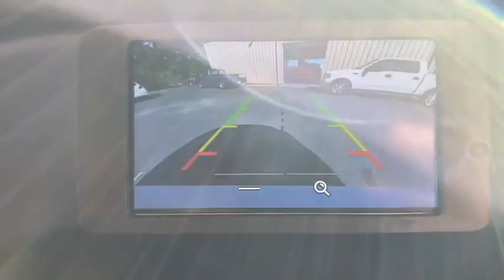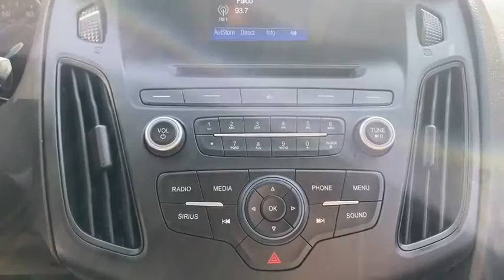2017 Ford Focus Suffolk, Chesapeake, Portsmouth, Norfolk, Virginia Beach, VA 52466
Oxford White Used 2017 Ford Focus available in Suffolk, Virginia at Mike Duman Mitsubishi. Servicing the Chesapeake, Portsmouth, Norfolk, Virginia Beach, VA area.

Odometer is 20664 miles below market average! 2017 Ford Focus SE White FWD 6-Speed Automatic with PowershiftbrbrCall Bobby Kinsey at to schedule a test drive get more information or discuss attractive low rate bank and credit union financing. Mike Duman has been satisfying automotive needs since 1980 and was recognized as the Virginia Independent Quality Dealer of the year. BUY WITH CONFIDENCE! WHY PAY MORE? Recent Arrival!brbrAwards:br  * 2017 KBB.com Brand Image Awards   * 2017 KBB.com 10 Most Awarded BrandsbrReviews:br  * Rides comfortably for a small car; feels sporty and secure when going around turns; interior is quiet at highway speeds; lots of available upscale and high-tech options. Source: EdmundsbrSatisfying automotive needs since 1980. The Du-Man Can!